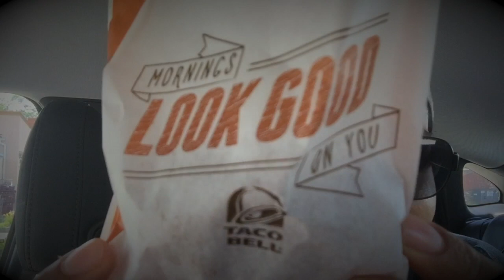ME EATING TACO BELL MUKBANG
Hey, you guys! I have my newest upload "Me Eating Taco Bell" I love Taco Bell! It's yummy! I can't wait for you to see my new videos in Orlando! I can't wait for my Birthday!